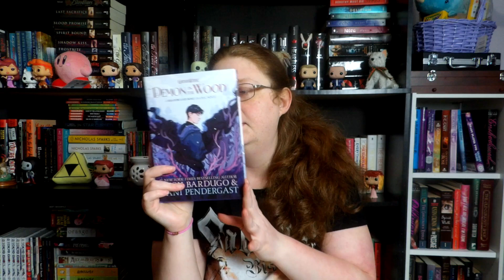Jan book haul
Read Me!

Never Ever Getting back together by Sophie Gonzales
Dream Walker by Dima Zales and Anna Zaies
the book of Ill Deads by Phaedra Weldon
The Witch of Tin Mountain by Paulette Kennedy
The Chemistry of love by Sarah Wilson
Lorna Shadow boxed set books 1-6 by K.E. O'Conner
This is Halloween by James A Moore, Dan Brereton, Christopher Golden
Foundation by Ann Aguirre
Rainbow Sprinkles by D. V. Stone
Aurora Rising by Amie Kaufman and Jay Kristoff
Queen Rising by Danielle Paige
Vampire Kisses: the Beginning by Ellen Schreiber
Vampire Kisses: Blood Relatiues by Ellen Schreiber art by REM
Space Spiders on Prom Day by John J. Hruby
Roses and Bones by Francesca Lia Block
Secret Lies by Amy Dunne
arabesque by Aprilynne Pike
Petals by Laurisa White Reyes
 The Witch Hunt by Sasha Peyton Smith
Clown in a Cornfield 2 Frendo Lives by  Adam Cesare
Demon In the Wood by Leigh Bardugo and Dani Pendergast
A Magic Steeped In Poison by Judy I. Lin
A Venom Dark And Sweet by Judy I. Lin
Always Jane by Jenn Bennett
The Weight of Blood by Tiffany D. Jackson
Love Radio by Ebony Ladelle
The Witch Haven by Sasha Peyton Smith
The Cousins by Karen M. McMaans
Fortuna Sworn by K. J. Sutton
One Piece: east blue vol 1-3 by Eiichoro Oda